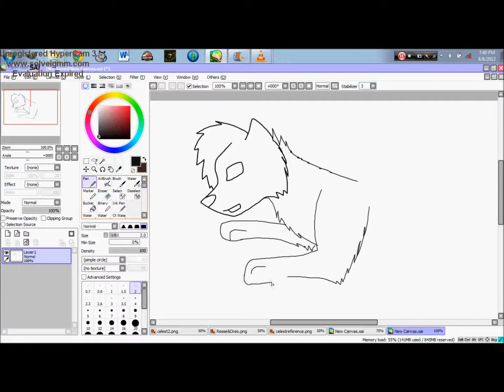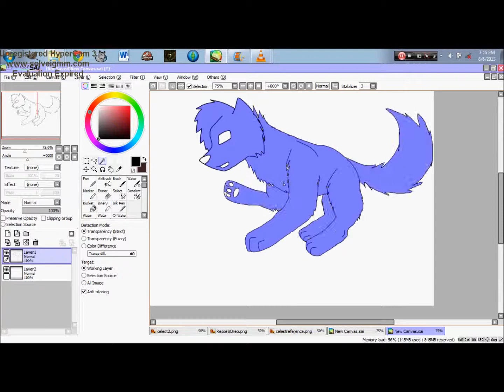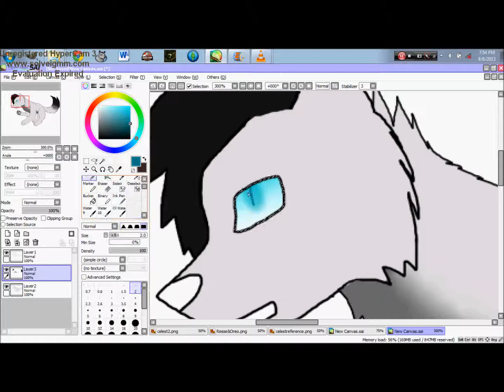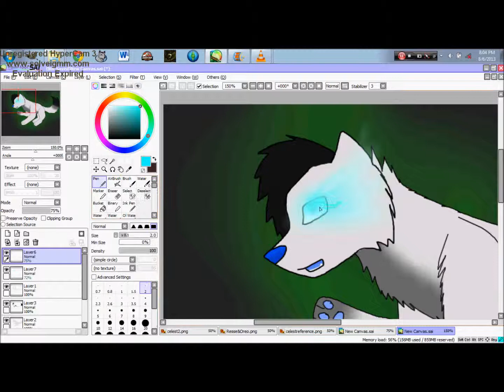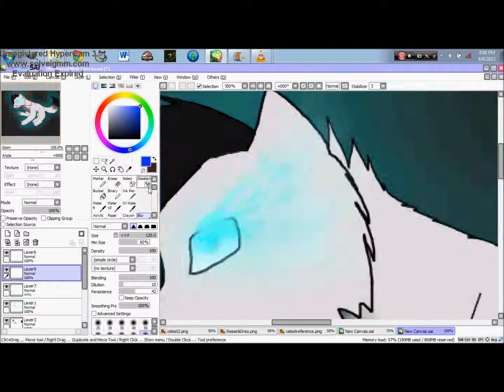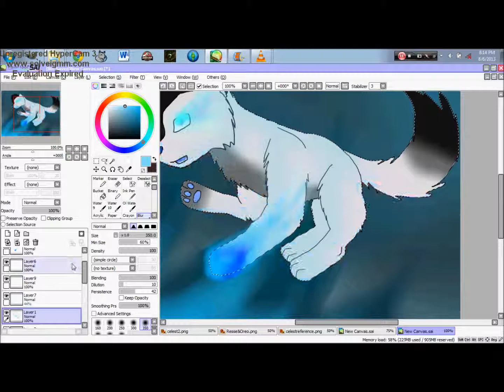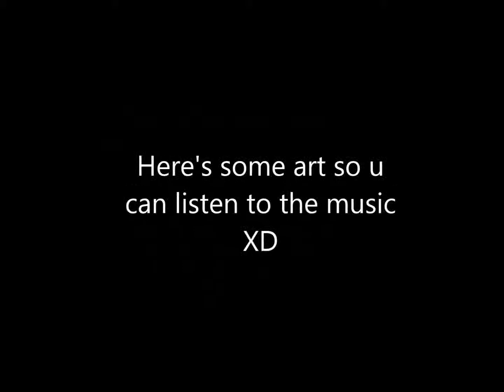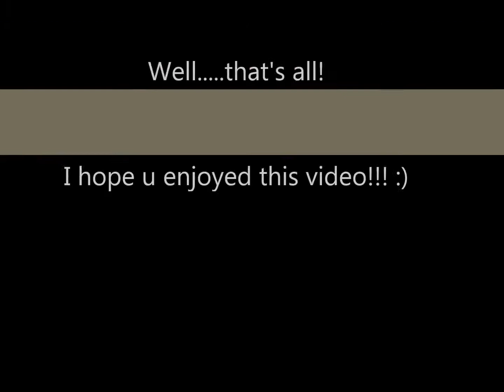Illuminated Speedpaint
YEAH.